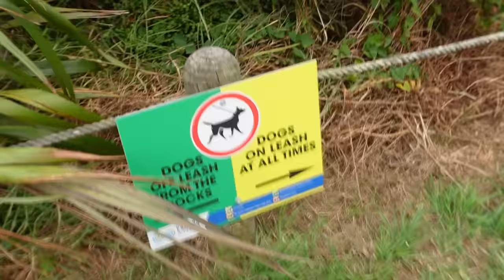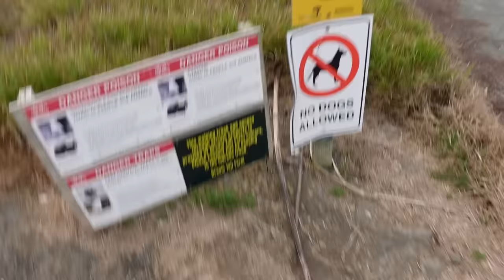Paskutinė diena prieš kelionę ir pasakiška pakrantė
Ačiū Tau!👊

Music of this video:
ES_Burning Tires - Ballpoint
ES_Mirage Mirage - Ryan James Carr
ES_Sacrificing Morality - Sage Oursler copy\
ES_Whiskey Saved My Soul - Daniel Fridell